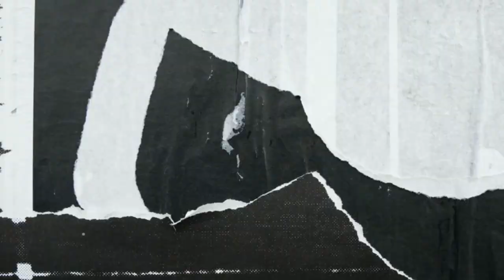VLOG REMIX LAMPUNG Adek INI DIA MUSIK TERBARU (Awas kejang Kejang)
𝓗𝓪𝓵𝓵𝓸𝔀 𝓫𝓻𝓸𝔀 𝓳𝓾𝓶𝓹𝓪 𝓵𝓪𝓰𝓲 𝓭𝓮𝓷𝓰𝓪𝓷 @𝓐𝓳𝓸𝓓𝓱𝓮𝓭𝔂𝓜𝓲𝔁
𝓢𝓸 𝓹𝓪𝓼𝓽𝓲 𝓶𝓮𝓶𝓫𝓪𝔀𝓪 𝓻𝓮𝓶𝓲𝔁 𝓵𝓪𝓶𝓹𝓾𝓷𝓰, 𝓓𝓳 𝓛𝓪𝓶𝓹𝓾𝓷𝓰, 𝓜𝓾𝓼𝓲𝓴 𝓹𝓪𝓷𝓰𝓴𝓲 𝓽𝓮𝓻 𝓾𝓹𝓭𝓪𝓽𝓮 𝓭𝓪𝓷 𝓴𝓪𝓵𝓲 𝓲𝓷𝓲 𝓢𝓪𝔂𝓪 𝓼𝓱𝓪𝓻𝓮 𝓡𝓮𝓶𝓲𝔁 𝓵𝓪𝓶𝓹𝓾𝓷𝓰
𝓢𝓮𝓵𝓪𝓶𝓪𝓽 𝓶𝓮𝓷𝓸𝓷𝓽𝓸𝓷

𝓙𝓪𝓼𝓪 𝓞𝓻𝓰𝓮𝓷 𝓽𝓾𝓷𝓰𝓰𝓪𝓵 𝓛𝓪𝓲𝓷𝔂𝓪 𝓴𝓵𝓲𝓴.

𝓬𝓱𝓪𝓷𝓷𝓮𝓵 𝔂𝓽 𝓬𝓻𝓮𝔀 𝓴𝓪𝓶𝓲 𝓳𝓪𝓷𝓰𝓪𝓷 𝓵𝓾𝓹𝓪 𝓼𝓾𝓫𝓼𝓬𝓻𝓲𝓫 𝓳𝔂 𝔂𝓪 𝓻𝓮𝓴.

Untuk download mp3 yg ada di video silakan kunjungi

𝓢𝓼𝓼𝓽𝓽𝓽𝓽. 𝓗𝓪𝓻𝓰𝓪 𝓶𝓮𝓻𝓪𝔂𝓴𝓪𝓽 𝓫𝓲𝓼𝓲𝓴-𝓫𝓲𝓼𝓲𝓴 𝓪𝓳𝓪 𝔂𝓪 𝔀𝓪: 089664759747 (𝓐𝓭𝓶𝓲𝓷)
𝓢𝓮𝓶𝓸𝓰𝓪 𝔂𝓰 𝓼𝓱𝓪𝓻𝓮 𝓼𝓮𝓵𝓪𝓵𝓾 𝓭𝓲 𝓭𝓮𝓴𝓪𝓽𝓴𝓪𝓷 𝓭𝓮𝓷𝓰𝓪𝓷 𝓻𝓲𝔃𝓴𝔂 𝓷𝔂𝓪, 𝓹𝓸𝓴𝓸𝓴𝓷𝔂𝓪 𝔂𝓰 𝓫𝓪𝓲𝓴 𝓫𝓪𝓲𝓴 𝓪𝓳𝓪 𝓵𝓪𝓱...

𝓣𝓱𝓪𝓷𝓴𝓼_𝓯𝓸𝓻_𝓦𝓪𝓽𝓱𝓲𝓷𝓰... 🙂 𝓦𝓪𝓼𝓼𝓪𝓵𝓪𝓶 (𝓑𝓪𝓰𝓲 𝔂𝓰 𝓫𝓮𝓻𝓪𝓰𝓪𝓶𝓪 𝓶𝓾𝓼𝓵𝓲𝓶) 🙏